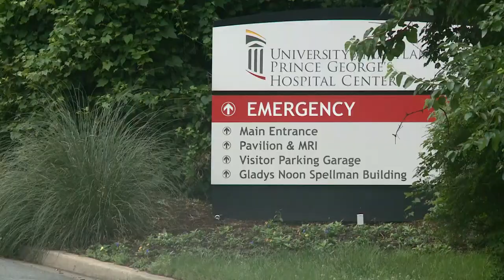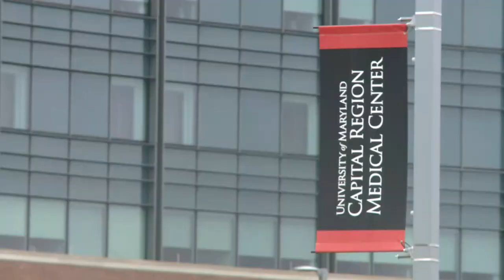New Largo medical center replaces Prince George's Hospital Center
The facility cost more than $500 million to build, according to a release from the University of Maryland Medical System